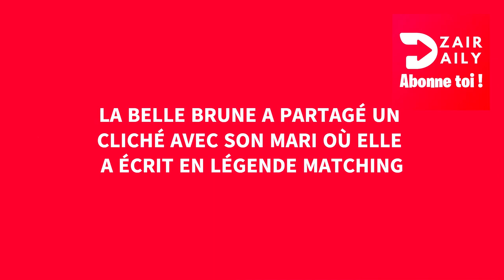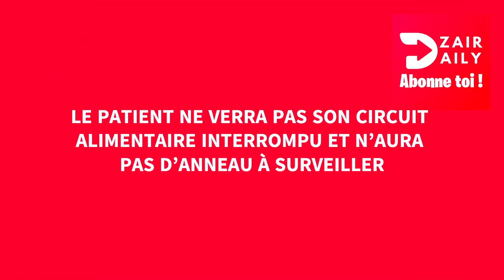Algérie : Yasmine Belkacem s'affiche avec son mari Islam Bernaoui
L’influenceuse Yasmine Belkacem n’hésite pas à crier haut et fort son amour à chacune de ses apparitions. En effet, mariés depuis peu, Yasmine Belkacem et son mari, Islam Bernaoui, ont décidé de quitter l’Algérie et mettre le cap vers la Turquie pour s’y installer, où ils n’hésitent pas à partager avec la communauté de la chanteuse leurs moments passés en amoureux dans des cadres à couper le souffle.